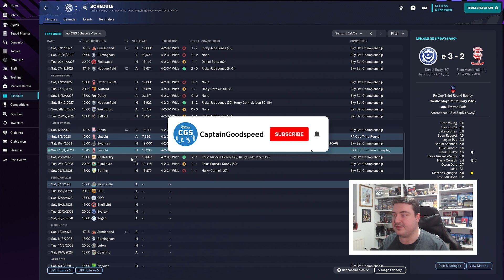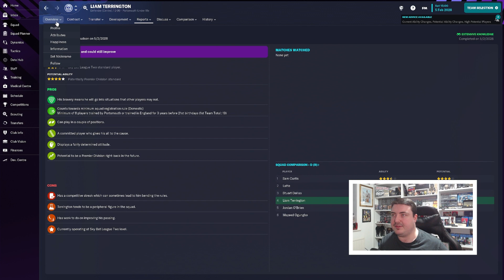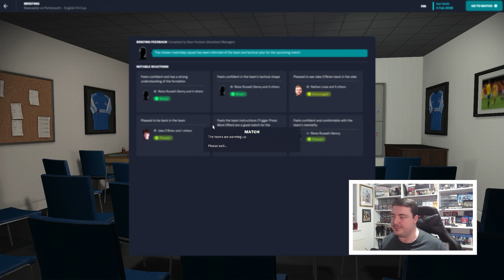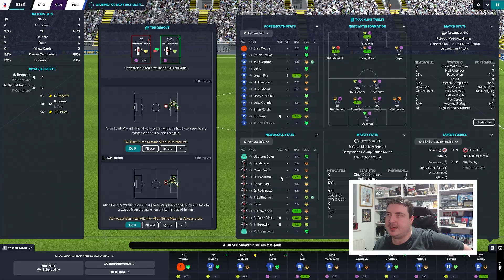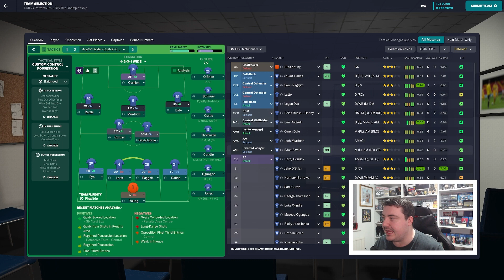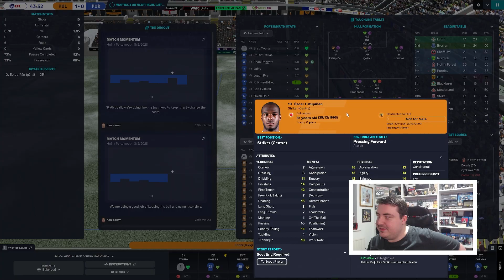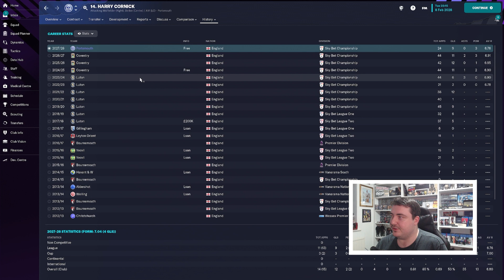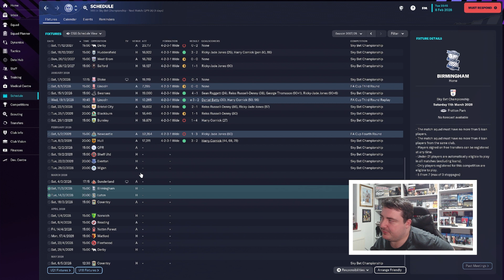INTEGRATING YOUTH! | FM23 Journeyman #56 (Portsmouth) | FOOTBALL MANAGER 2023